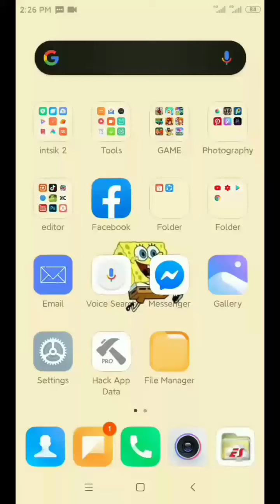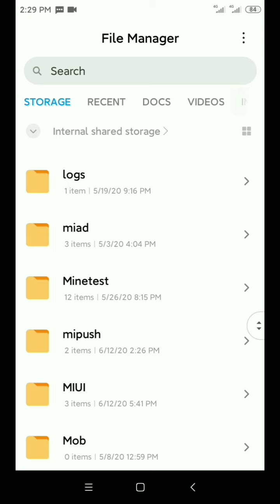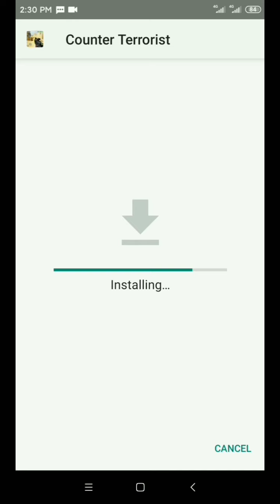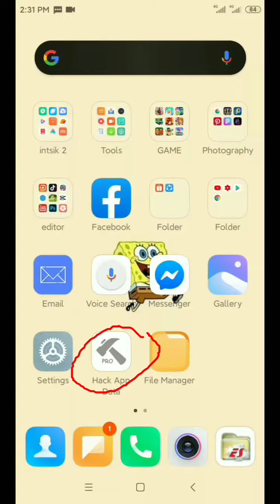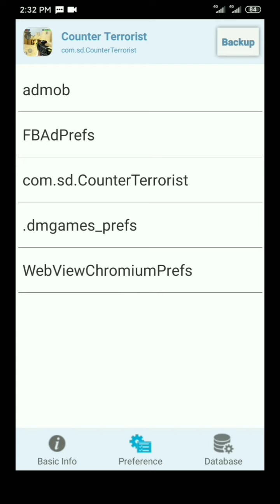HackAppData failed[solution]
gold and money hack

Note:
Not all games are compatible

Want to change your mac address in your latest mtk devices without rooting??? Try this method..